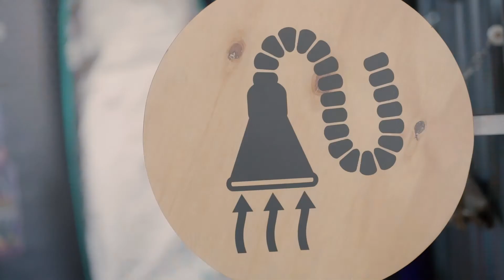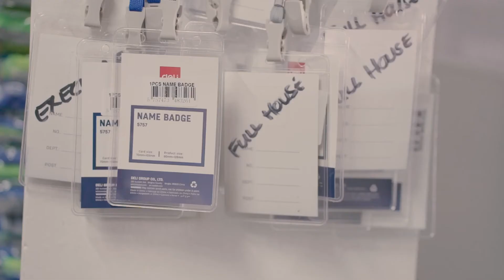The Car Wash Company | Business Stories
The Car Wash Company has grown from strength to strength to become our Merchant of the Month. Check out how they did it. 🏆